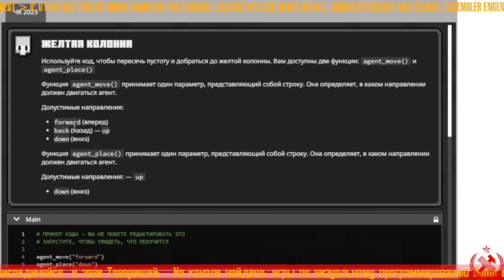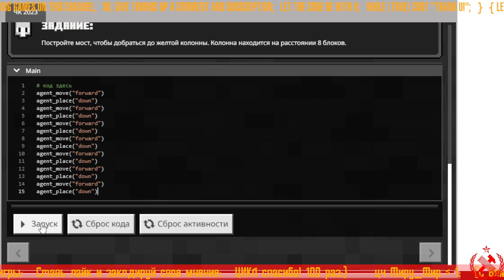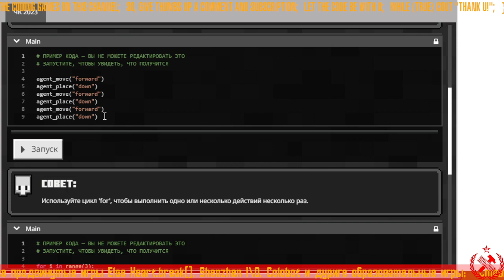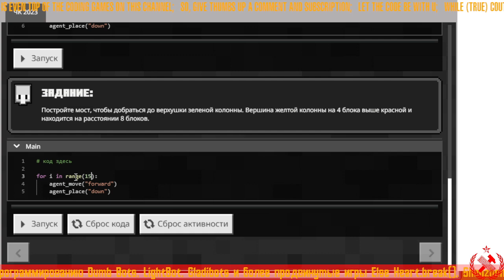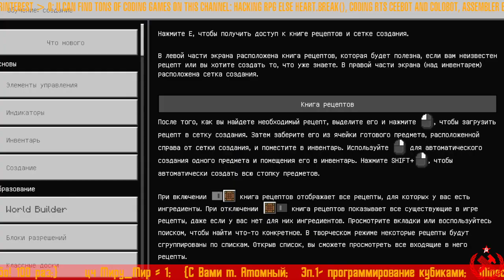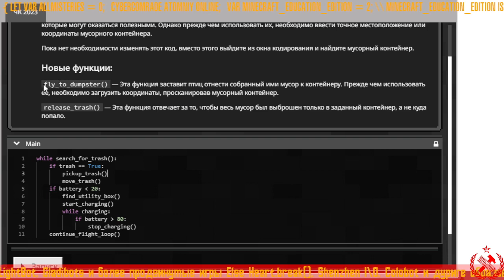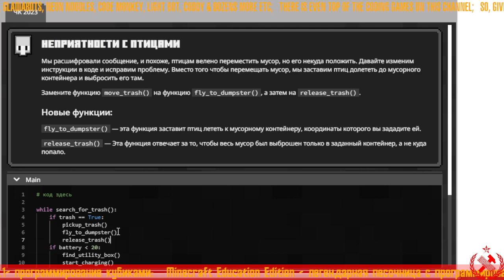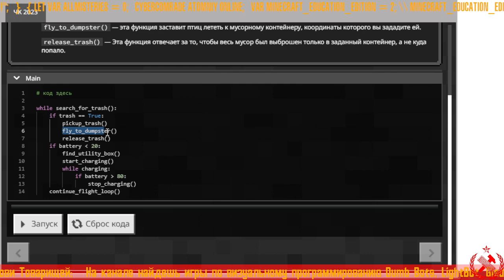⤷ Coding on Python ⚡ Программируем на Питоне ⚡2⚡RU/EN⚡ Minecraft Education Edition ⟳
⤷ Minecraft Education Edition ⚡ обучающая EdGame игра о визуальном программировании, основанная на легендарной песочнице!

⤷ Minecraft Education Edition ⚡ is a visual coding educational programming game based on legendary sendbox title - Minecraft.